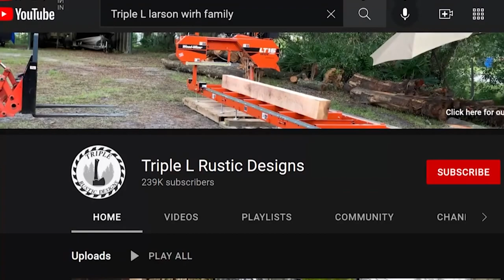Zoe Anne Larson From Triple L Rustic Designs Crazy Love Story | Bikini Girl Name Leggings Twerking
Zoe Anne Larson From Triple L Rustic Designs Crazy Love Story | Bikini Girl Name Leggings Twerking | Chainsaw Eucalyptus